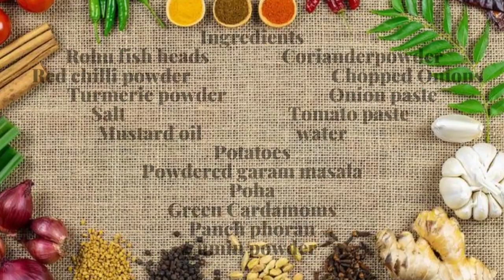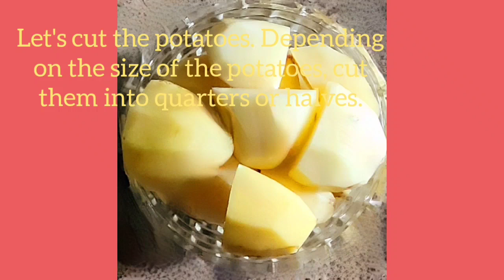Fish Head Curry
Ingredients
 Rohu fish heads                 Corianderpowder
    Red chilli powder                                 Chopped Onions
Turmeric powder                        Onion paste
Salt                                      Tomato paste
Mustard oil                      water
Potatoes
 Powdered garam masala
Poha
Green Cardamoms
Panch phoran
Cumin powder